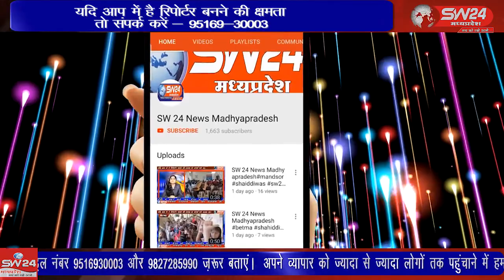SW 24 News Madhyapradesh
कन्नौद में समर्थन मूल्य पर हो रही मूंग खरीदी को लेकर मंगलवार को सर्वेयर नहीं आने के कारण गंगा वेयरहाउस पर मूंग खरीदी रुकी रही जिससे  आक्रोशित किसानों ने नारे लगाते हुए इंदौर- बैतूल नेशनल हाईवे पर चक्का जाम कर दिया